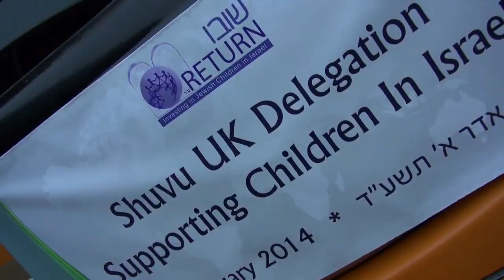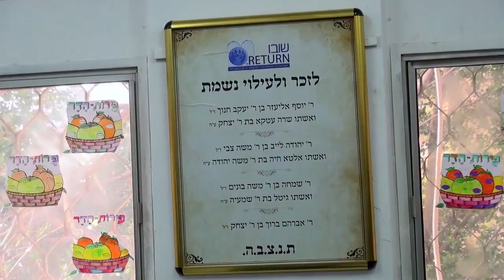Shuvu 30 minute england mission